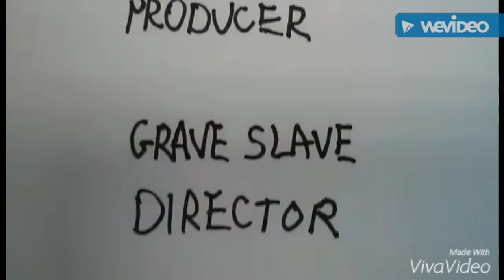SANTA DOGS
Santee dogs, yass.